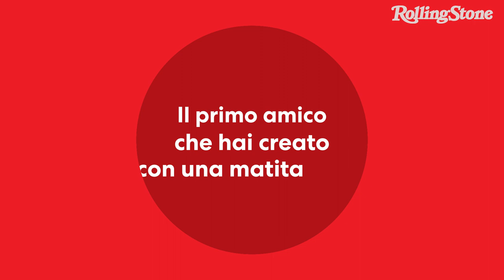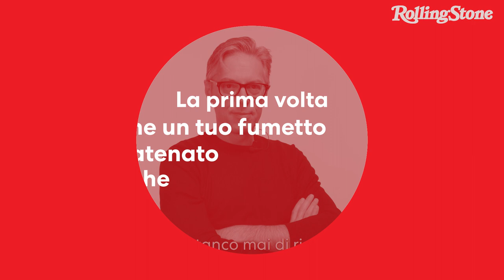La prima volta di Leo Ortolani | Rolling Stone Italia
Il papà di Rat-Man è passato in redazione per raccontarci tutte le sue prime volte, dal debutto dei suoi personaggi più amati fino alla prima volta in cui ha visto le sue figlie adottive, con una copertina speciale realizzata apposta per noi